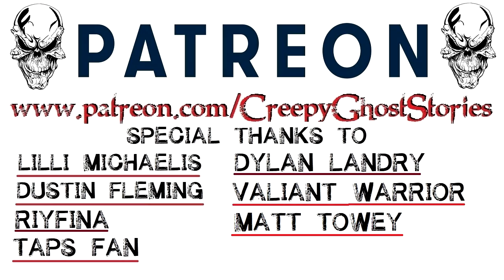"I Found a Hidden Basement In My House" Creepypasta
A brother recounts his scary tale of a mortuary turned house he lived in.
Author: Creepy Ghost Stories
Source: Written Exclusively for this Channel by Me
Video: Loops are created by me using a Samsung galaxy 8+

▶Lilli Michaelis
▶Dustin Fleming
▶Taps fan
▶Dylan Landry
▶Julie Blain
▶Jules Frazier
▶SilentTorture
▶Uncle Ulric
▶Pam Gray
▶Elisamuel Rodrigues Jr
▶Ellie Saint
▶Kira McZesty
▶Matt Towey
▶Rebecca "Spooky" Duran
▶RIYFINA
▶Valiant Warrior
▶Monette Panthion

All Video loops are created by me and are filmed using a Samsung galaxy 8+ or of stock images. All audio narrations are provided by me (Creepy Ghost Stories) unless otherwise credited. All stories are exclusively written for this channel by me or my team of writers unless an author's name is given in which I have permission to narrate and monetize their work.

Snail Mail
Creepy Ghost Stories
1207 The Hideout